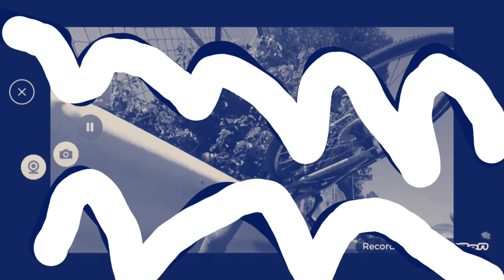November 30, 2021